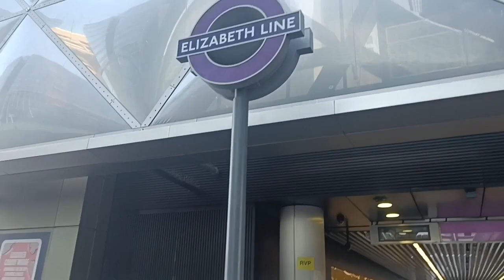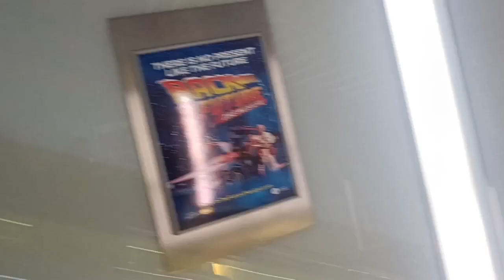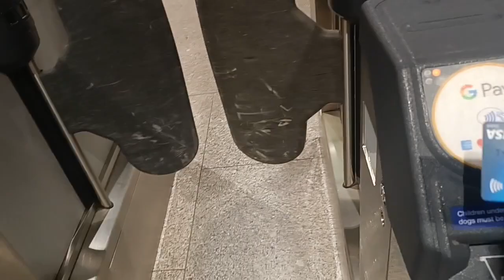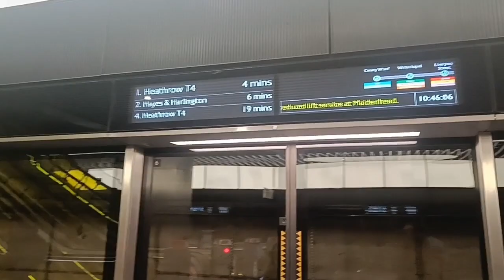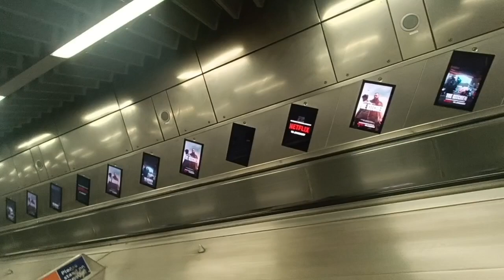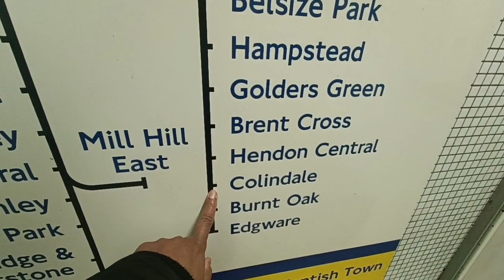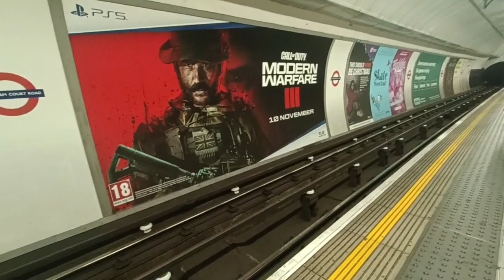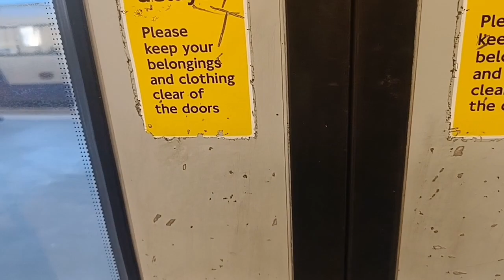London Underground Train. কে সেরা? ঢাকা মেট্রো নাকি লন্ডন মেট্রো?